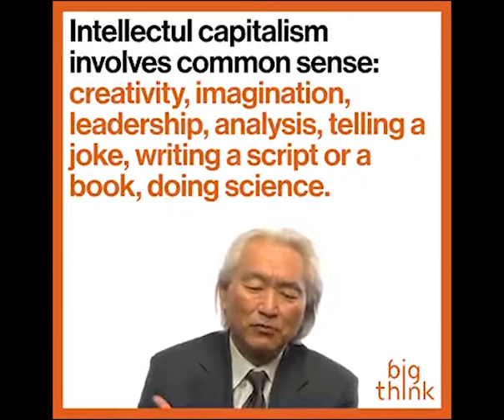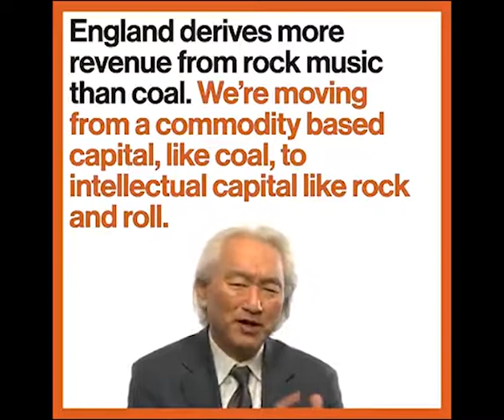Can Robots do all the jobs?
Find out the jobs which robots can and cannot do in the future!